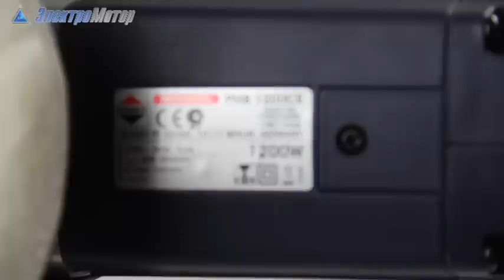Полировальная машина Sparky PMB 1200 CE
Полировальная машина Sparky PMB 1200 CE оборудована системой поддержания постоянных оборотов под нагрузкой, что позволяет производить очень точную полировку и шлифовку.

Особенности Sparky PMB1200CE :
- система плавного пуска
- система ограничения пусковых токов
- колесико для точной регулировки скорости вращения
- защита от перегрузки, позволяет продлить срок службы инструмента
- быстрая и удобная смена диска, благодаря фиксации шпинделя
- Sparky PMB 1200 CE имеет защиту от случайного включения, что делает работу еще безопасней
- блокировка кнопки включения
- гибкий диск с системой крепления на липучке
- крепление гибкого диска на шпиндель, осуществлено с помощью вплавленной гайки, что позволяет производить крепление без дополнительных инструментов
- корпус редуктора выполнен из магниевого сплава
- защитный кожух
- двухточечное крепление дополнительной рукоятки
- хорошо продуманная вентиляция
- самовыключающиеся щетки
- двойная изоляция
- эргономичный дизайн